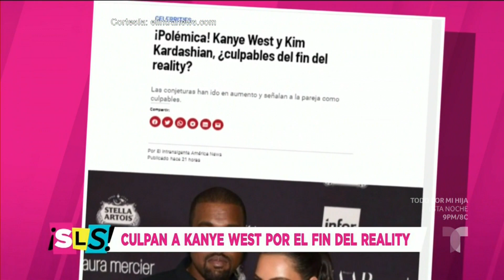Kanye West ¿Responsable del fin del programa de las Kardashian? | Suelta La Sopa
Video oficial de Telemundo Suelta La Sopa. Tras anunciarse el fin del programa de las Kardashians, Kanye West es el principal sospechoso como responsable de la inesperada decisión.